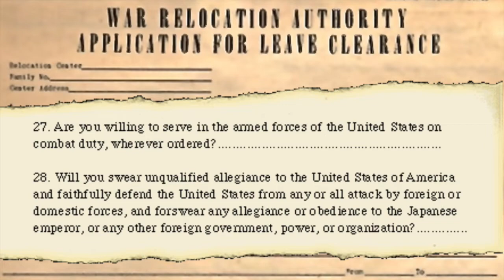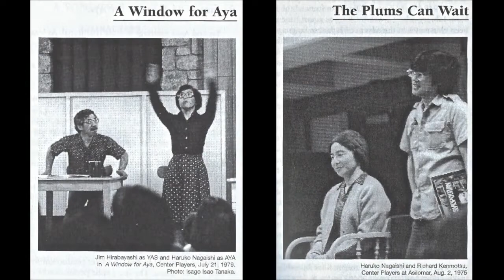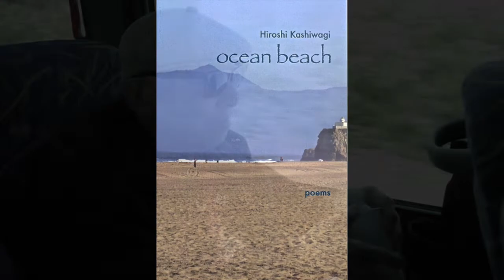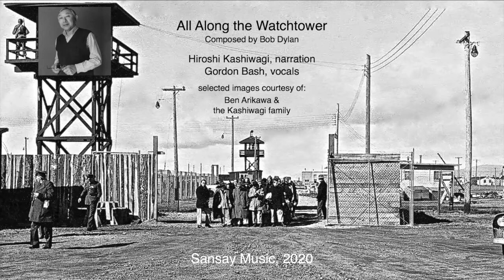All Along the Watchtower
All Along the Watchtower - written by Bob Dylan.  Vocals - Gordon Bash.  Sansay Music, 2020.  Dedicated with respect to Hiroshi Kashiwagi (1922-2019).  Nisei author, playwright, actor, poet, artist, librarian, activist, "Poet Laureate of Tule Lake", and No-No Boy: an American patriot and a watchtower for the Japanese-American community.  A pioneer of grassroots Japanese-American and Asian-American theater.